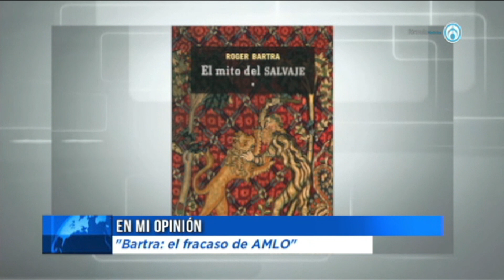EN MI OPINIÓN BARTRA:El fracaso de AMLO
Ricardo Rocha
 Bartra: El fracaso de AMLO. En su colaboración “Detrás de la Noticia” al periódico El Universal, Ricardo Rocha señala que el reciente libro de Roger “Regreso a la jaula… el fracaso de López Obrador” describe a nuestro presidente como lo que es: un populista de la más conservadora derecha. Detrás de la Noticia; rochainforma.com